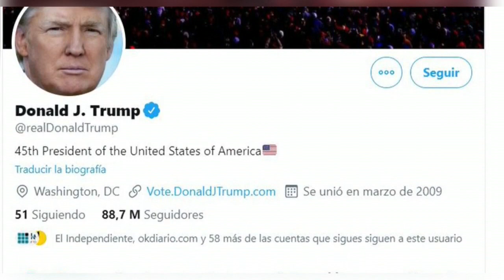Fuera de la Presidencia y de Twitter, Trump bajó el volumen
Fuera de la Presidencia de EE.UU. y de Twitter, Donald Trump perdió protagonismo en los primeros 100 días del Gobierno de Joe Biden, pero todo puede cambiar cuando tenga su propia red social y arranque la campaña de las elecciones legislativas de 2022, antesala de unas presidenciales en las que no ha descartado ser candidato.

¡Visítenos!